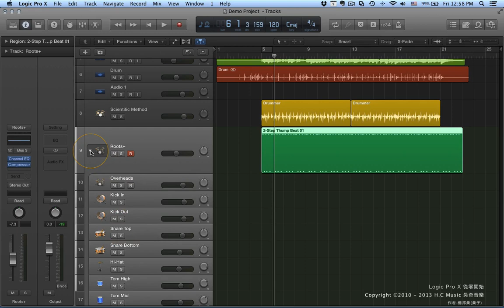Logic Pro X教學 | 從零開始100段入門教學 | #29 音軌的界面及設定介紹